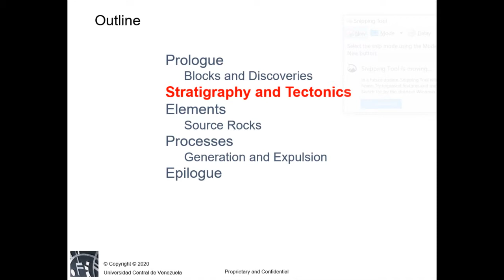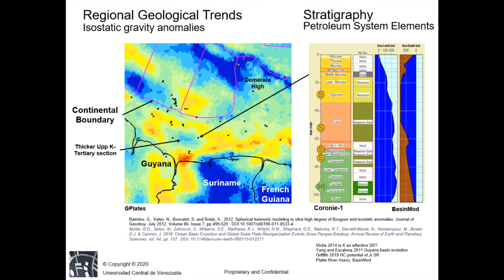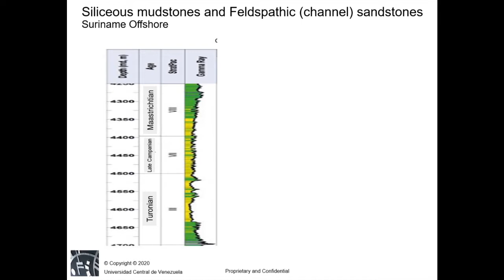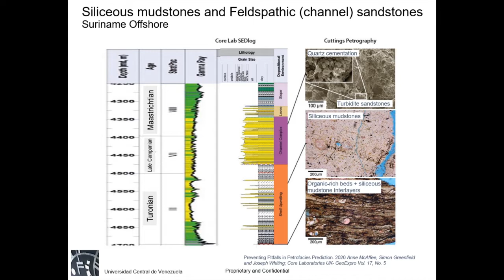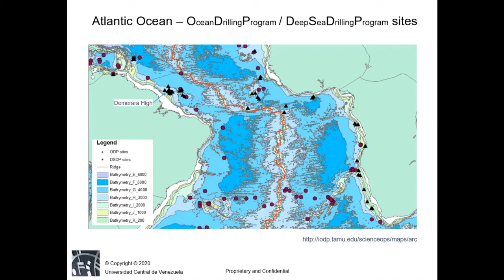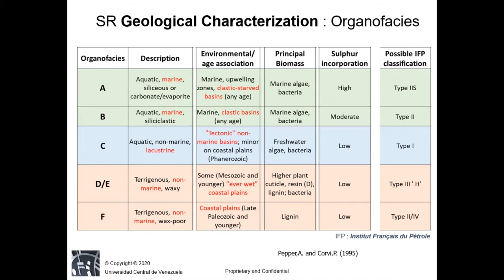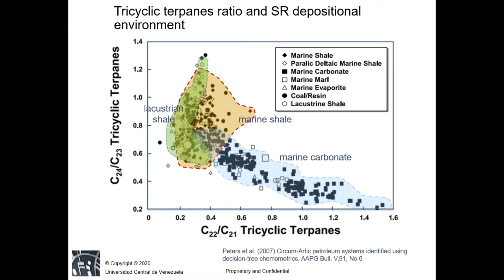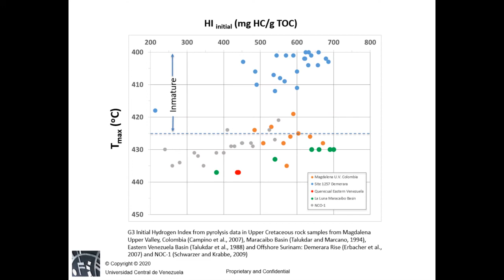2 Offshore Guyana Esequiba Venezuela - Geological Model and the Source Rock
Subtítulos en Español están disponibles
Oil in Suriname with biomarkers footprint links to clastic organofacies. Upper Cretaceous clastic source rocks describe in ODP samples in the Pacific ocean. Stabroek Block, operated by ExxonMobil: 18 successful exploratory wells. Discoveries estimated at more than 8000 MMeqB of oil. Offshore Guayana Esequiba, the area west of the Essequibo River claimed by Venezuela and Guyana.

Reference to the whole or to part of this presentation should be made as follows:
La referencia a esta presentación o parte de ella debería ser hecha como:
Marcano, Fernando (2020) Guayana Esequiba Costa Afuera, Venezuela.
Ciclo de Conferencias Geoquímica y Ambiente, Dra. Liliana López, Caracas, Venezuela, 19 Octubre-4 Noviembre, 2020, AAPG UCV Student Chapter, AAPG Young Professionals Venezuela, Instituto de Ciencias de la Tierra, Universidad Central de Venezuela (UCV), Asociación Geoquímica, Ciencias,UCV.
Abstract
Aspects of the petroleum system are analyzed, Offshore the area west of the Essequibo River claimed by Venezuela and Guyana. Upper Cretaceous source rock deposited in the Atlantic Ocean after the separation of Africa and South America are associated with discoveries estimated at more than 8000 MMeqB of oil. The association with clastic environments is different from the Cretaceous source rocks of northern South America, deposited on carbonatic settings. It has an impact on the possible lower content of sulfur compounds in the generated crude oil and the kinetics of the transformation of organic matter. The lack of synchrony between generation times and trap/reservoir/sealing effectiveness for some scenarios leads to inconsistencies between publications for depths and lithology, limited availability of temperature and maturity data, and the absence of available seismic in the areas of recent oil discoveries.